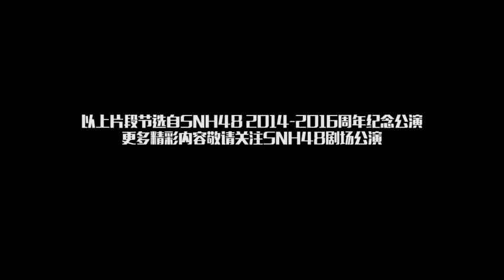Các công diễn kỷ niệm Nhà Hát Tinh Mộng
OnlyMeng - SNH48 Đới Manh 戴萌 VNFC